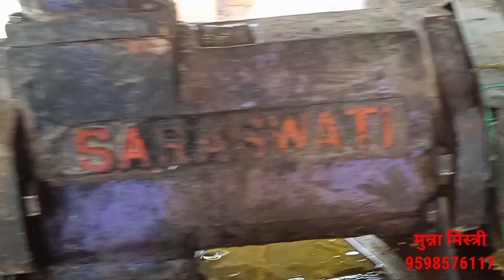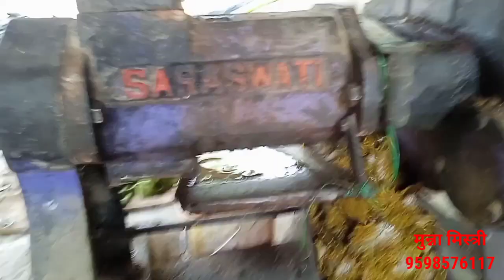28 मशीन सरस्वती कंपनी की चैंबर की बनती पटियां कैसे बनाई जाती है🙏🙏9598576117👍